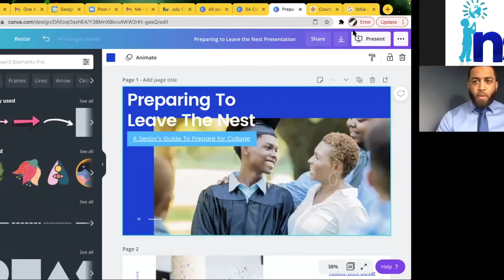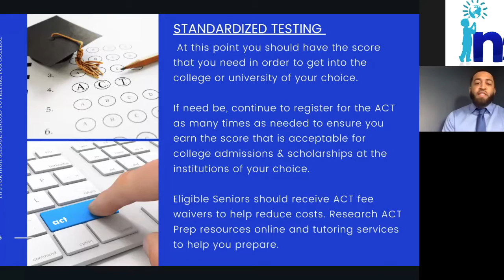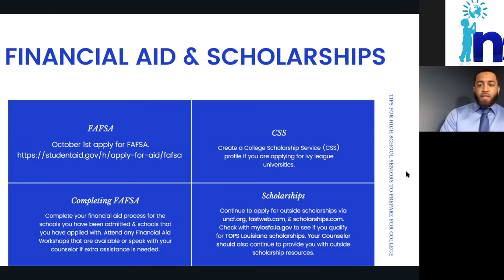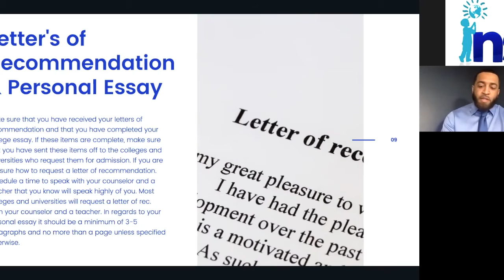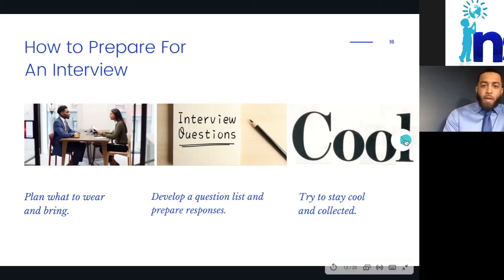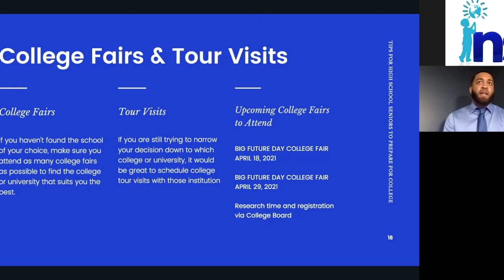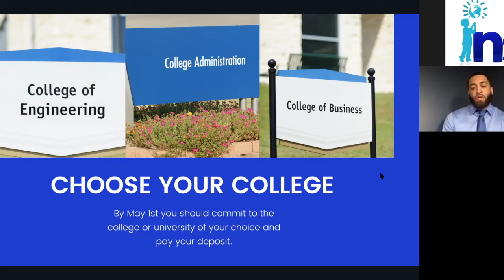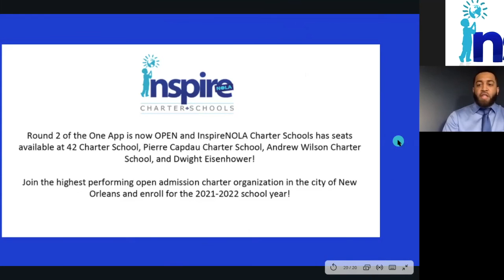Parent Workshop: Preparing to leave the nest: How does your Junior prepare for their Senior Year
Preparing to leave the nest: How does your Junior prepare for their Senior Year presented by Jared Harris